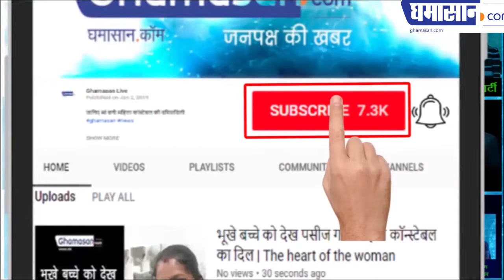Conversation with Padma Rajendra of Vaamata Sahitya Manch and Mahila Sahitya Samagam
Conversation with# Padma Rajendra of Vaamata Sahitya Parishad and MahilaSahityaSamagam
वामा साहित्य मंच और साहित्य समागम की  पदमा राजेन्द्र से बातचीत